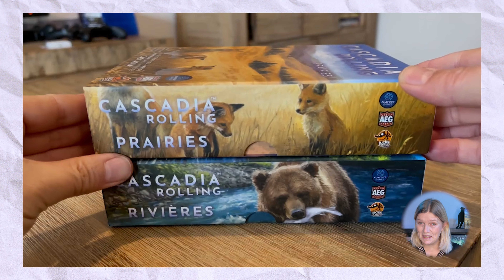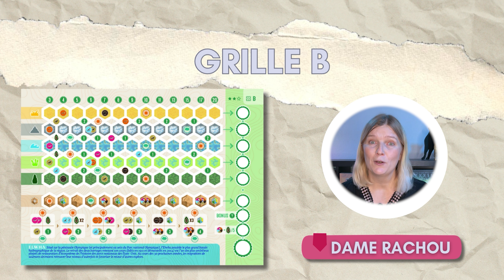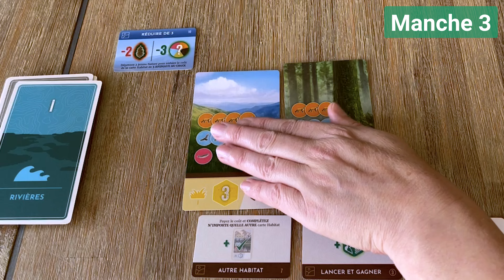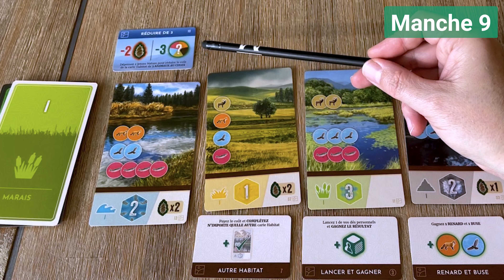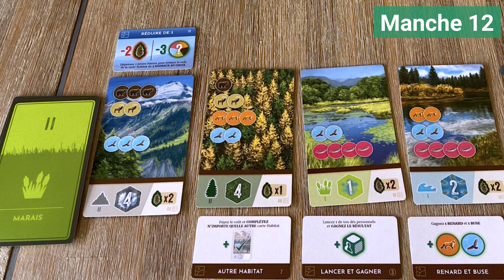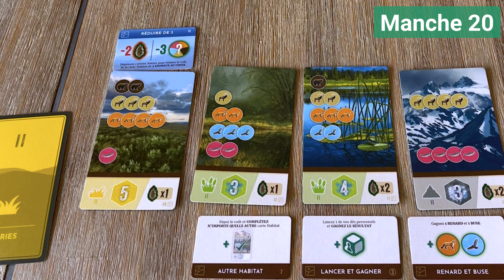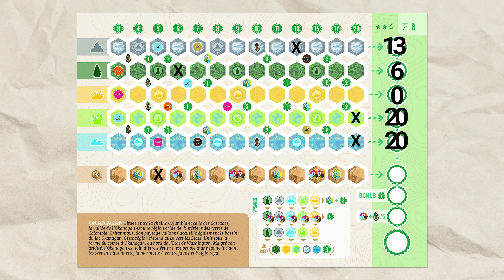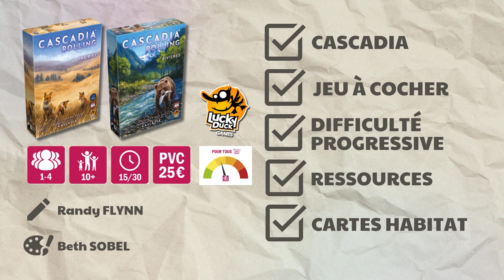Cascadia Rolling, un jeu à cocher dehors ? (Ou en pleine nature ?)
🐻🦊🎲 Cascadia : Rolling Prairies & Rivières, un jeu de Randy Flynn, illustré par Beth Sobel, localisé par @luckyduckgamesfr

Sortie prévue courant Janvier 2025
Consultez nos ressources pour surveiller tout ça.

00:00 Générique
00:05 Deux opus indépendants et combinables
01:00 Lancer de dés et récolte
01:42 Stockage
01:50 Utilisation des jetons Nature
02:29 Dépense de ressources / complétion des cartes Habitat
03:54 Reporter sur la grille d'environnement
06:33 En Bref !
07:14 La Partie
🎤 Désolée pour les bruits de manette en fond (c'était un Mercredi après-midi)
25::00 Outro

👚 Tee-shirt de Camaïeu
👖 bas de pyjama Undiz
📌 pin's Le Grenier Ludique
🎵 Music from Uppbeat (free for Creators!)

Vous pouvez aussi me contacter directement pour échanger autour du catalogue  au 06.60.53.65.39 ou par mail candelon [arobase] neoludis.com.